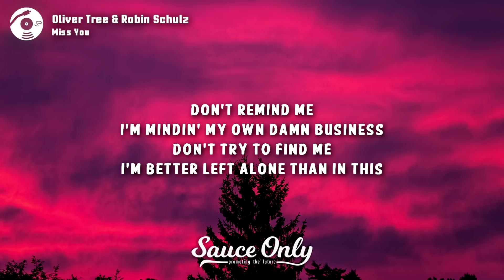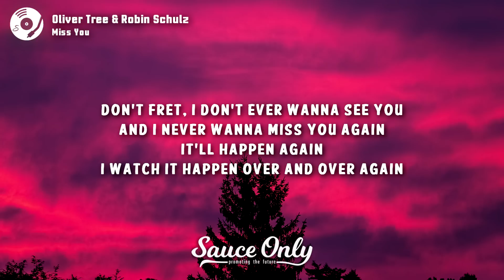Oliver Tree, Robin Schulz - Miss You (Lyrics)